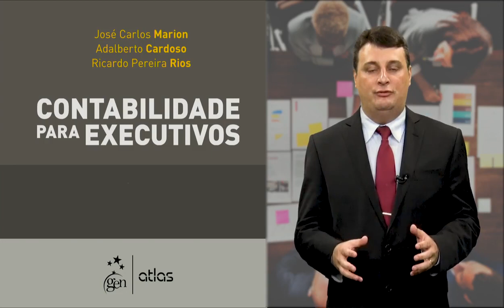[APRESENTAÇÃO] Contabilidade para Executivos - Marion | Iudícibus | Rios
Contabilidade empresarial para executivos e gestores. De José Carlos Marion, Adalberto Cardoso e Ricardo Pereira Rios, este livro aborda os conceitos básicos relativos à contabilidade empresarial para auxiliar executivos e gestores em tomadas de decisão.

Com planilha editável de fluxo de caixa para download e videoaulas online, para facilitar estudos e planejamentos, Contabilidade para Executivos está dividido em três partes, que abordam:

• Conceitos de Contabilidade e patrimônio;
• Principais relatórios contábeis para as tomadas de decisão; e
• Resoluções com base nas demonstrações financeiras.